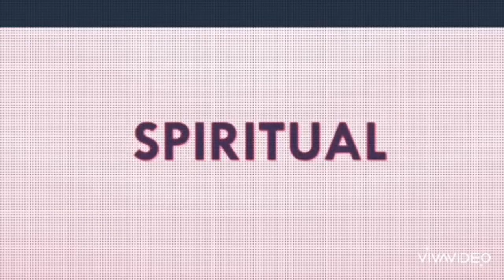Online Mathematics Education- Arabumata pera wadanak-SL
Dear All,
We have changed the channel name to find anyone easily.
පන්ති / ගණිත වැඩමුළු සහ සම්මන්ත්‍රණ සඳහා ලියාපදිංචි වන්න සිංහල සහ ඉංග්‍රීසි මාධ්‍යය
(Registration for Classes/math workshops and Seminars(English and Sinhala medium):
Introduction about the objective of thun hele api youtube channel